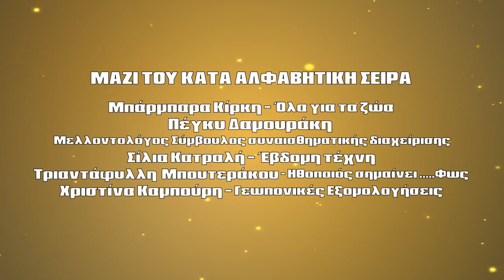MI MOU PEIS -PAPAIOANNOU- MELAS GIORGOS- LEOUSI- KIRKI